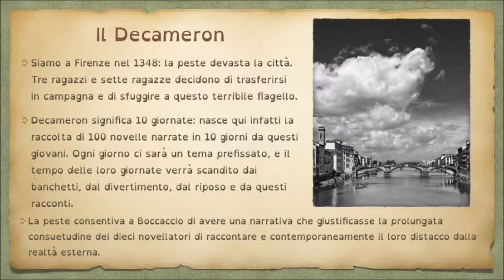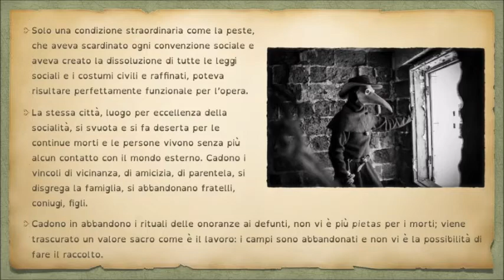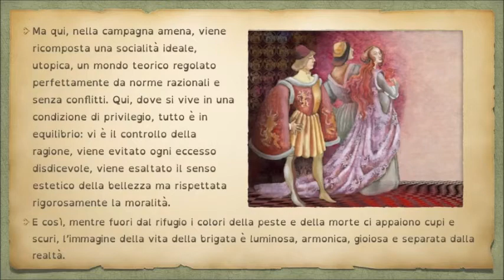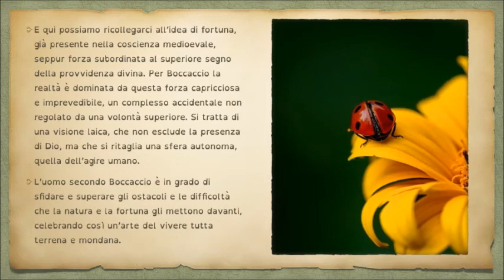La dimensione della peste nel Decameron